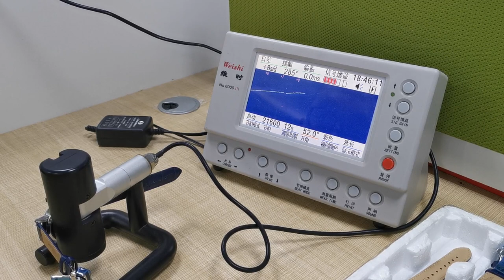Automatic movement test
Test whether the mechanical movement is stable